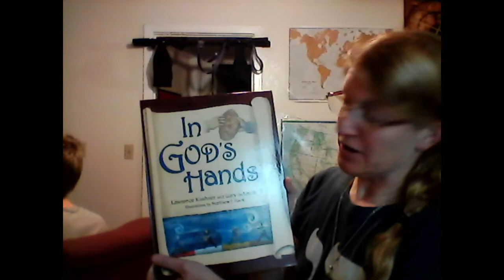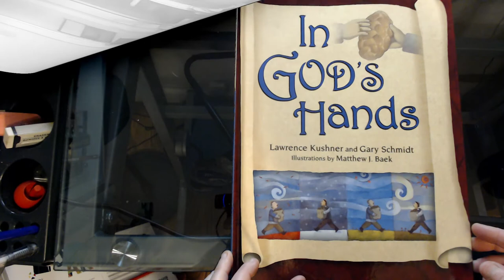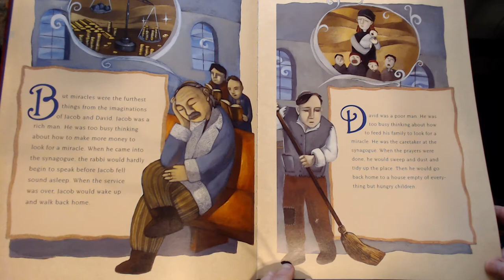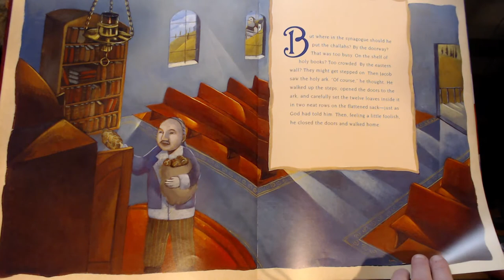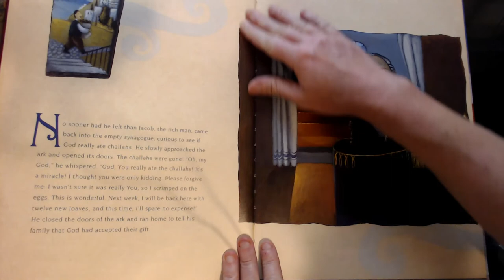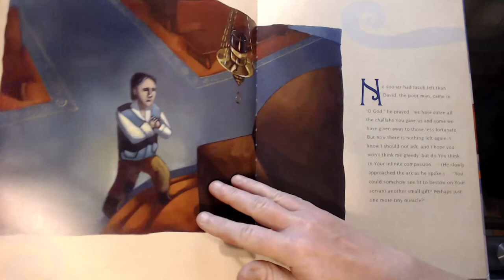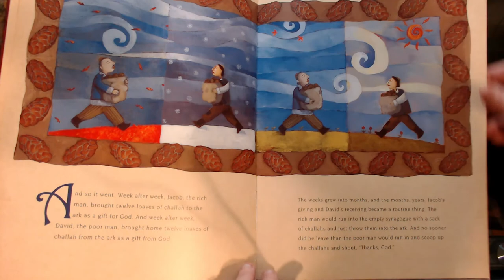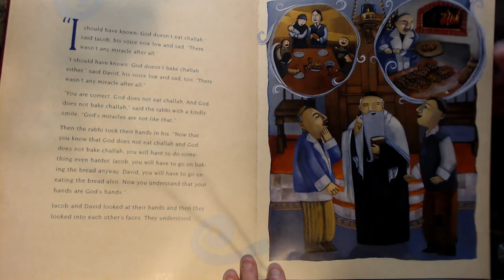In God's Hands by Lawrence Kushner and Gary Schmidt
As part of the library project, today's book is In God's Hands by Lawrence Kushner and Gary Schmidt.  A very similar story that may be more common is Bagels from Benny by Aubrey Davis.  So which do you like more?  This book can be found in our Easy Fic section of the Juvenile Stacks.  Enjoy!